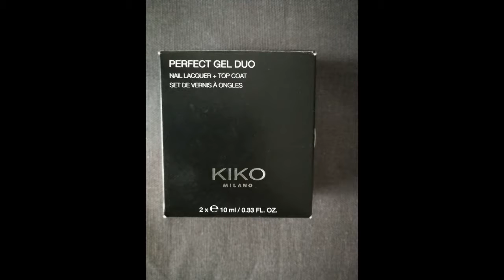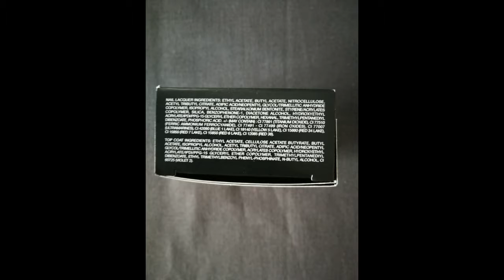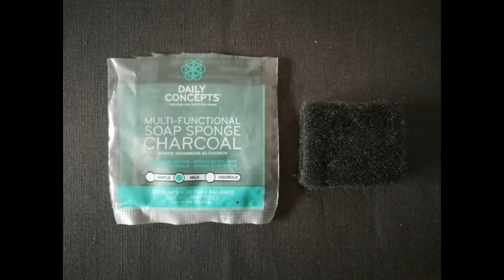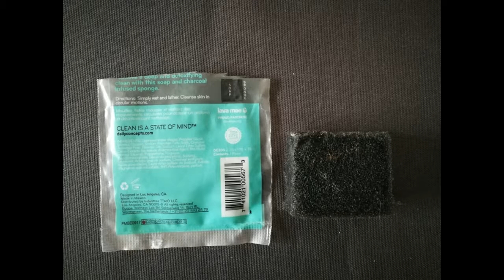Décryptage d'étiquette Kiko vernis et éponge savonneuse au charbon Détox Daily Concepts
Décryptage d'étiquette pour des produits : Kiko vernis et éponge charbon. Découvrons ensemble les ingrédients qu'ils contiennent. Mon avis personnel, bon ou mauvais.

⏰ Time codes :

00:00 Introduction
00:10 Kiko vernis décryptage d'étiquette
02:26 Dayly Concepts éponge savonneuse au charbon Détox décryptag d'étiquette
05:15 Conclusion